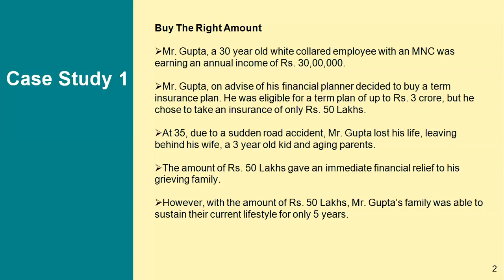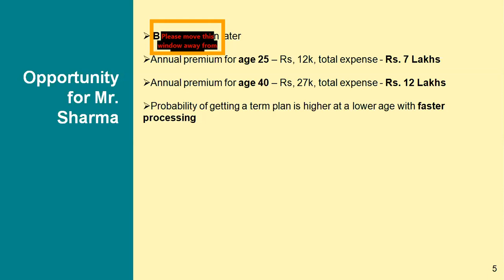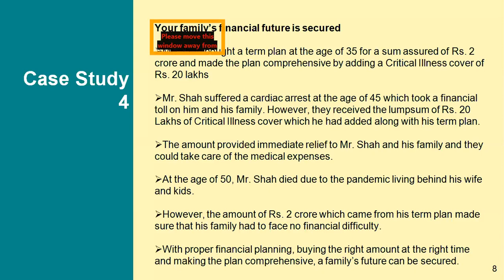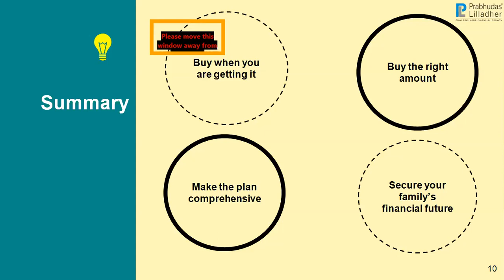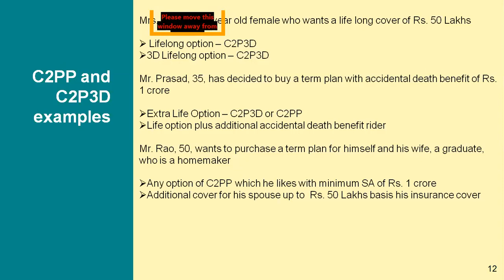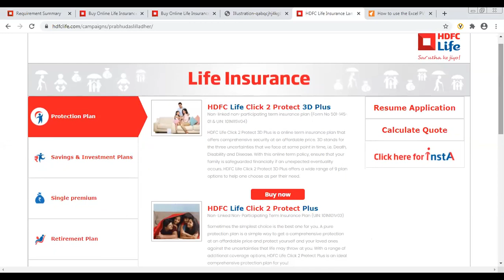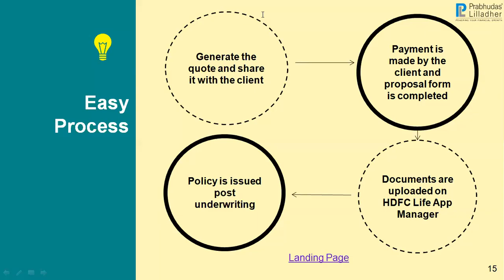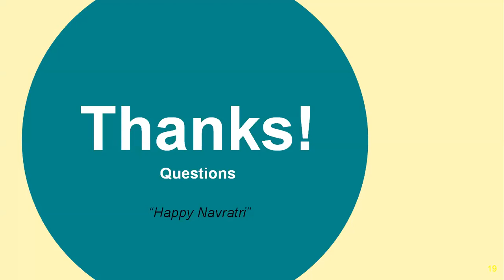HDFC Life Products & Process Refresher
Linkedin: @Prabhudas Lilladher Private Limited
Youtube: @Prabhudas Lilladher Pvt. Ltd